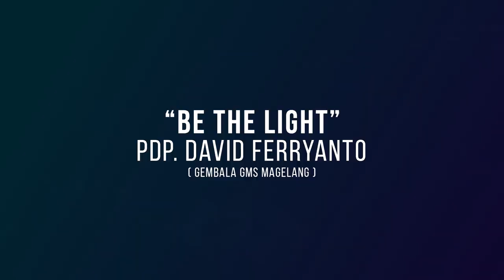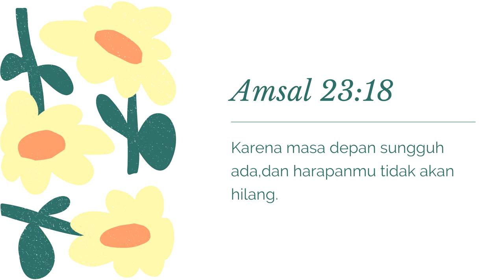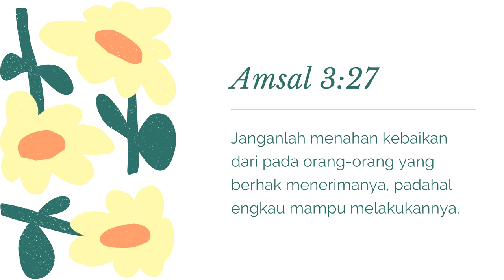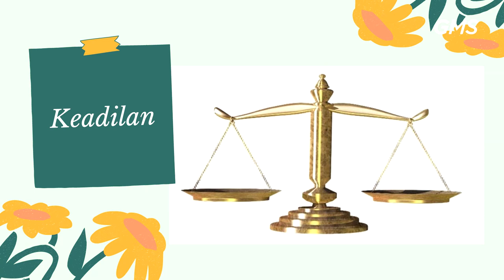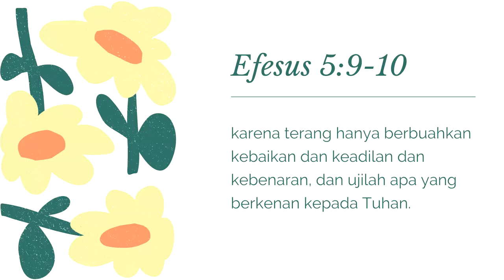GMS MAGELANG - BE THE LIGHT- PDP DAVID FERRYANTO